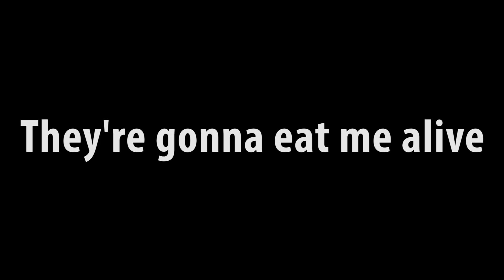Dangerous Drivers #2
A cyclist show a little compilation of some dangerous car drivers.

Unexpected visit to Amadora.

December 2017
Lisbon, Portugal